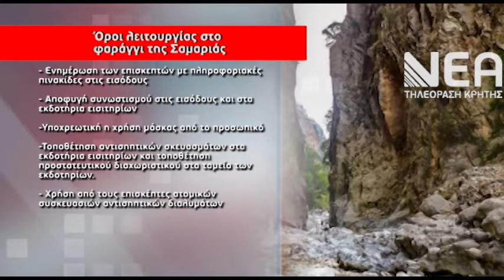ΕΝΑΡΞΗ ΛΕΙΤΟΥΡΓΙΑΣ ΦΑΡΑΓΓΙ ΣΑΜΑΡΙΑΣ